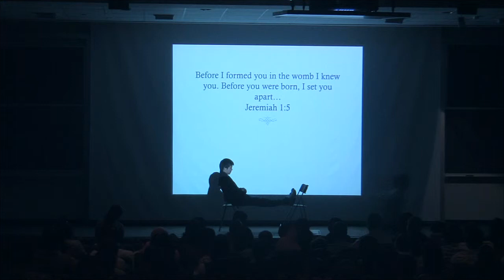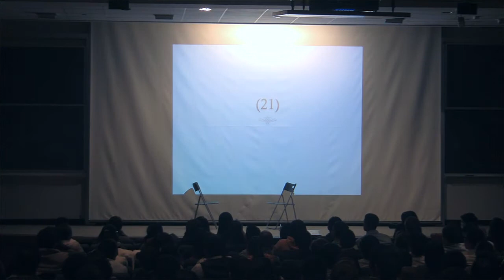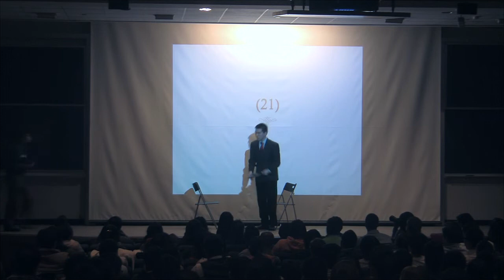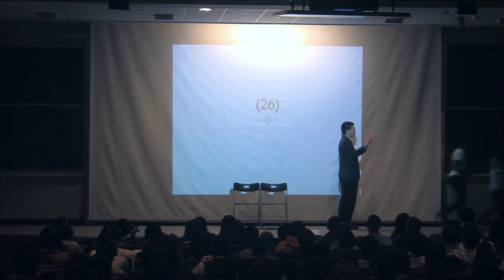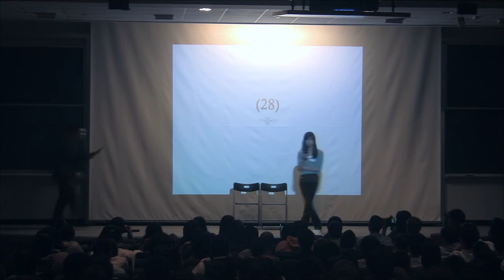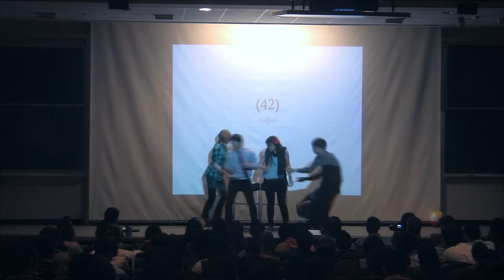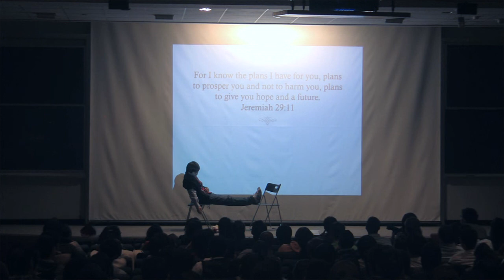GCC Praise Night 2012 (In N Out & Voyager)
Grace Covenant Church Praise Night 2012